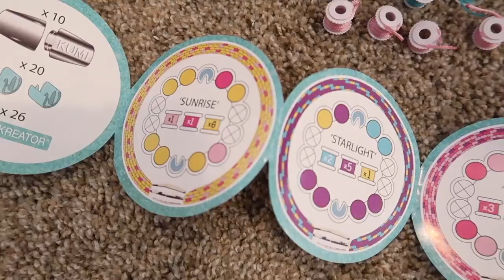Learning To Drive | The LeRoys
Come celebrate international friendship day with Kesley and Lillie.
Did you know that today is International Friendship Day? ad We’re celebrating with the @coolmaker KumiKreator – Kumi comes from the Japanese word Kumihomo meaning “gathered threads”. Come watch today’s video on our channel and see how we take this Japanese traditional technique of braiding with the KumiKreator to make our very own friendship bracelet for our BFFs. Get yours at KumiKreator

Our kiddos!!!
Kesley 14
Logan 12 (angel in heaven)
Rhett 10
Reese 8
Perri 7